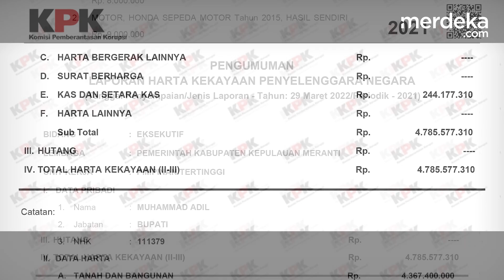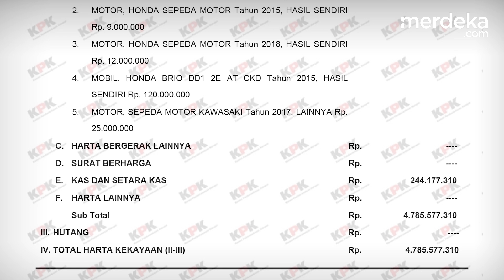Bupati Meranti Ditangkap KPK Miliki Kekayaan Rp 4,8 Miliar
MERDEKA.COM - KPK menangkap Bupati Kepulauan Meranti Muhammad Adil dalam operasi tangkap tangan pada Kamis, 6 April 2023 malam. Bersama Adil, tim penindakan juga mengamankan puluhan pejabat Pemkab Kepulauan Meranti dan pihak swasta.

Menyelisik harta kekayaan Adil dalam LHKPN, Adil tercatat memiliki harta mencapai Rp 4,78 miliar. Harta itu dilaporkannya pada 29 Maret 2022.

Harta tersebut didominasi aset berupa tanah dan bangunan yang nilainya mencapai Rp 4,4 miliar. Dia memiliki 74 bidang tanah dan bangunan yang mayoritas tersebar di Kabupaten Kepulauan Meranti, Bengkalis, Kampar, dan Pekanbaru.

Untuk alat transportasi, mantan Anggota DPRD Riau dua periode ini tercatat memiliki total nilai Rp 174 juta.

Adil juga tercatat memiliki harta berupa kas dan setara kas sebesar Rp 244,1 juta. Adil tidak tercatat memiliki utang dalam LHKPN.